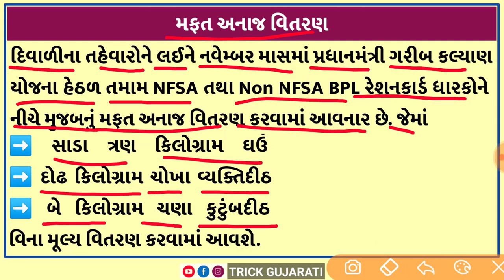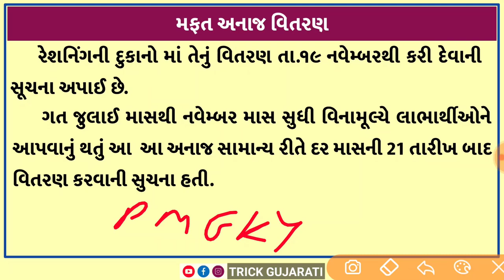રેશનકાર્ડ ધારકો માટે ખુશખબર || આવતી કાલથી મળશે મફત અનાજ || NFSA mafat Anaj Vitran